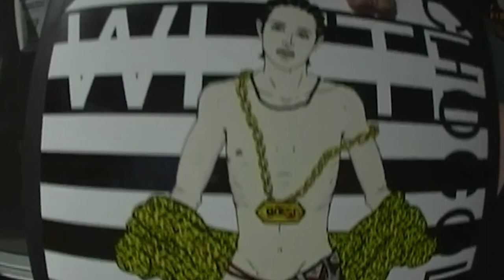Foolish Cult Presents: Diablo & Friends Halloween Feat. Comethazine, Ethan Cutkosky, Tana Mongeau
Foolish Cult Presents: Diablo & Friends Halloween Warehouse Party

Including Performances & Apperances by:

Comethazine

Ethan Cutkosky

Tana Mongeau

Siiick Brain

Trevor Daniel

Contradash